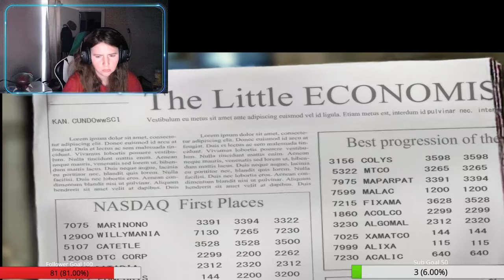My furniture is attacking me | Fahrenheit: Indigo Prophecy | Part 4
Sorry its at a angle the whole time I didn't notice till it was to late. Also, I missed a few pieces after.